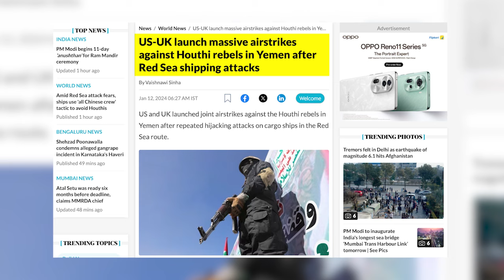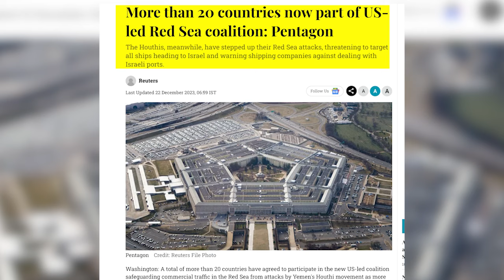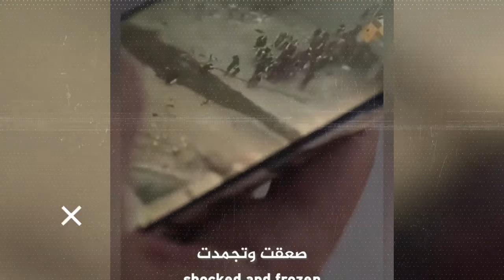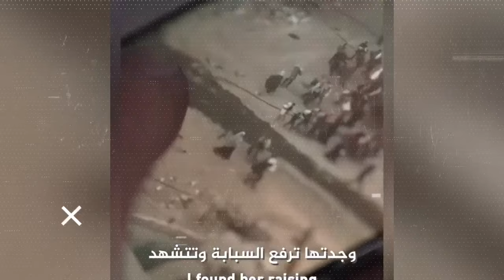Part 64 Israel Palestine Update | Russia New Houses for Gaza Muslims | US UK Airstrike | Yemen | HVN